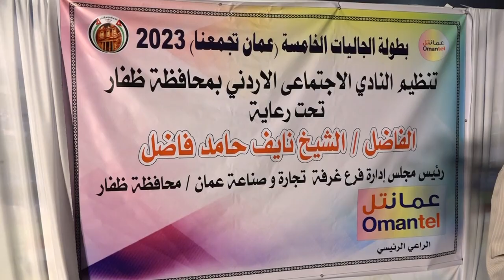كلمة الفاضل رئيس تادي الجالية الاردني بظفار في ( ختام بطولة الجاليات الخامسة ( عمان تجمعنا 2023 )